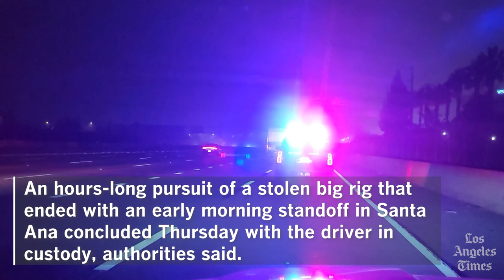Seven-hour pursuit of stolen big rig ends in five-hour standoff on 55 Freeway in Santa Ana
The vehicle was reported stolen Wednesday night in Bell and stopped about 3 a.m.